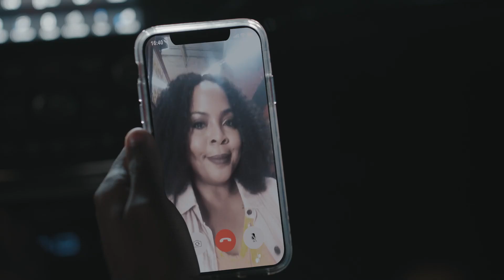Terror Lake Drive trailer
UMC, the AMC Networks-backed streamer, will have a Thanksgiving premiere its thriller Terror Lake Drive created by director Jerry LaMothe (Blackout) and Kajuana S. Marie (Data.Love.Repeat).

Starring Malik Yoba (Empire), Shannon Kane (The Originals), Donielle T. Hansley Jr. (Charm City Kings) and Lamman Rucker (Greenleaf), the limited series will air on Thursday November 26.

Terror Lake Drive is a suspenseful drama that follows a single mother from Baltimore who – on the heels of a recent pandemic and growing social unrest – relocates to Atlanta in an attempt to dodge her troubled past. As she settles into her new surroundings, she soon discovers that there are some things she can never run away from.